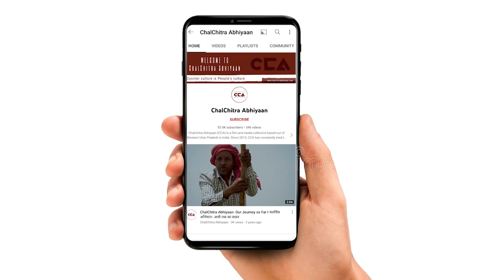यूपी: कैराना के जाट किसके साथ? | UP: Who are the Jats of Kairana with? - CCA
चलचित्र अभियान की टीम ने कैराना विधानसभा सीट के सांपला गांव में जाटों से बात की। जाटों का कहना है कि हमने पिछली बार भाजपा को वोट दिया था लेकिन इस बार नहीं देंगे। वहां के लोगों का कहना है कि इस बार हम गठबंधन को जिताएंगे।
टीम- मोहम्मद सावेज चौहान, विशाल स्टोनवॉल, शाकिब यामीन रंगरेज़

The team of ChalChitra Abhiyaan spoke to Jats in Sampla village of Kairana assembly seat. Jats said that they had voted for BJP last time but will not do it this time. The people that this time they will make the alliance win.
Crew -Mohd Savez Chauhan , Vishal Stonewall, Shakib Yameen Rangrezz